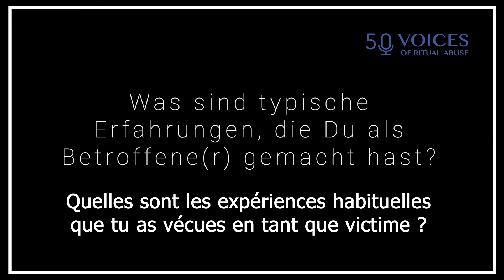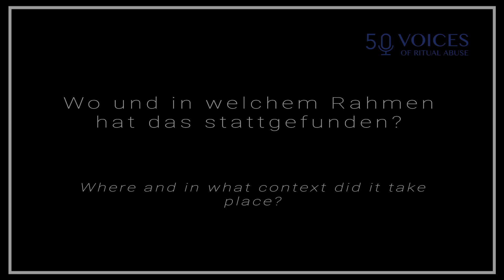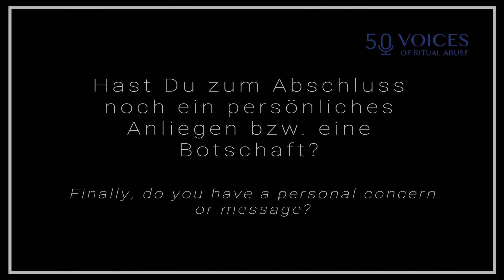Ellen | témoignage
Ellen (53 ans) a vécu la violence rituelle à Witchita (Kansas, États-Unis) à Darmstadt et Hessen. Les premiers souvenirs ne sont apparus qu'à l'âge de 43 ans. Aujourd'hui, elle parle de ses expériences avec la mort et du fait qu'elle a été " réanimée " à chaque fois.